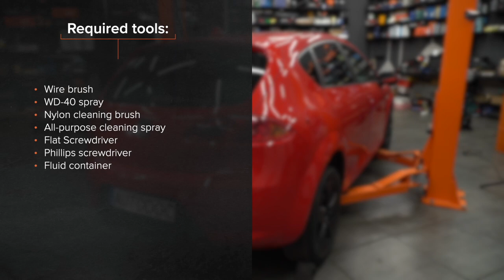Hvordan bytte drivstoffilter på SEAT LEON 1P1 [AUTODOC-VIDEOLEKSJONER]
Hvordan bytte drivstoffilter på SEAT LEON 2 (1P1) 2.0 Hatchback 2005–2010 [AUTODOC-VIDEOLEKSJONER]

Drivstoffilter til kjøretøyet AUDI A3 Sportback (8PA) (Baujahr 09.2004–03.2013) / SEAT Toledo III (5P2) (Baujahr 04.2004–05.2009) / SKODA Octavia II Combi (1Z5) (Baujahr 02.2004–06.2013) / VW Golf V Schrägheck (1K1) (Baujahr 10.2003–02.2009) bør som regel erstattes i én og samme prosedyre. Det er imidlertid noen små forskjeller, på grunn av spesifikke egenskaper ved kjøretøyets design.

⚡ Alle videoer og PDF-veiledninger om utskifting av deler til SEAT LEON (1P1): Last ned og se dem på AUTODOC CLUB

0:00 — SEAT LEON 1P1 – drivstoffilter: trinn-for-trinn veiledning for utskifting
0:09 — Åpne lokket til drivstofftanken
0:25 — Klargjør en beholder for væsker
1:15 — Ta ut drivstoffilteret
1:37 — Sett inn et nytt drivstoffilter
2:13 — Ta vekk beholderen med væske som står under drivstoffilteret
2:22 — La motoren gå i noen minutter